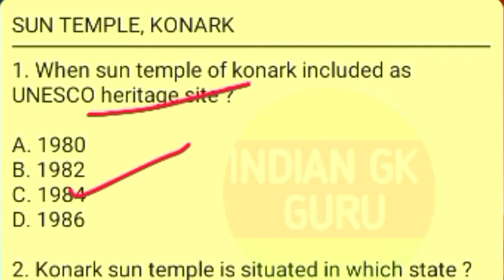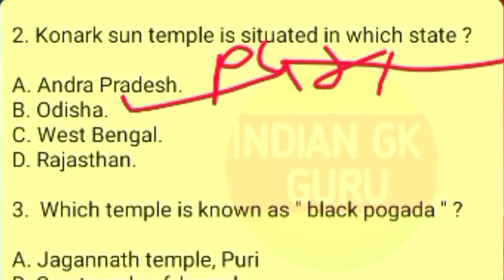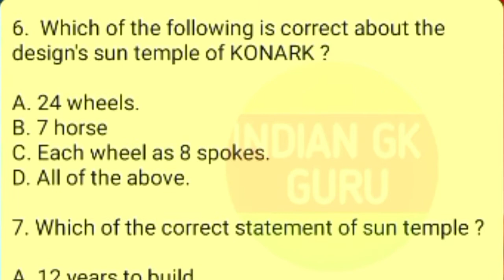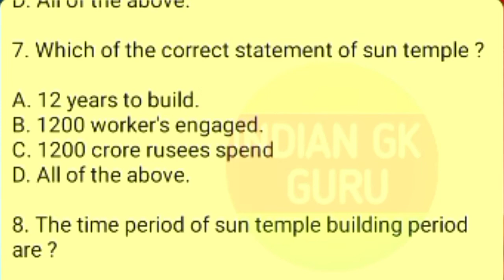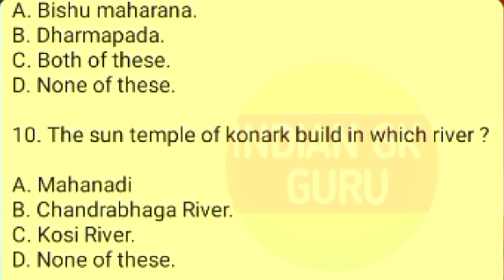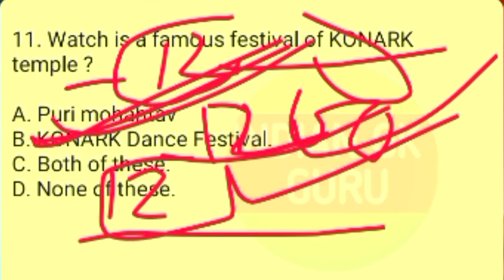Sun Temple Of Konark Important Gk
SSC
RAILWAY
CGL
CHSL
MTS
GOOUP-D
NTPC.

information
1. who built sun Temple konark.
2. when built sun Temple.
3. black pagoda is known as.
4. expenditure of built temple.